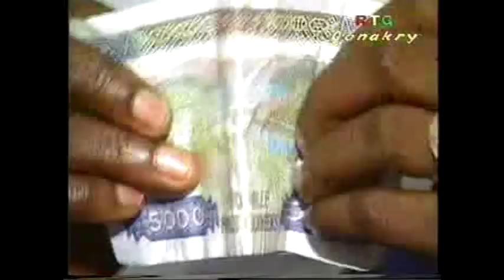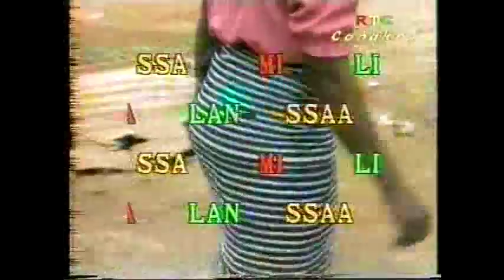YAHOUBA PESSE film guinéen Nouveau version SOUSSOU 🇬🇳 Afrique Culture 🇬🇳